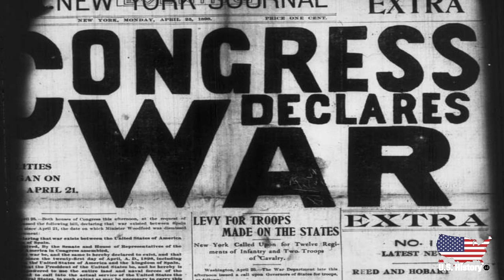The War of 1812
War of 1812, (June 18, 1812–February 17, 1815), conflict fought between the United States and Great Britain over British violations of U.S. maritime rights. It ended with the exchange of ratification of the Treaty of Ghent.